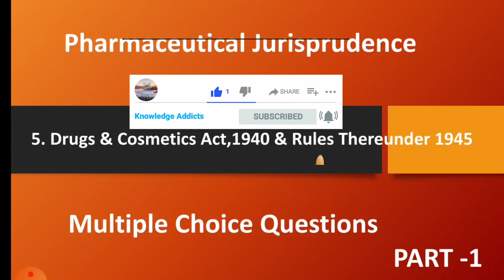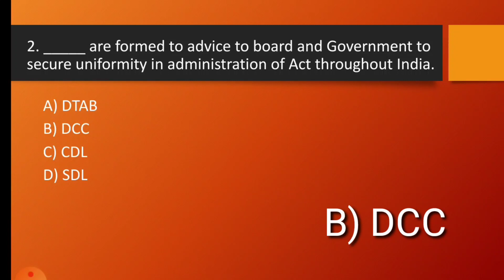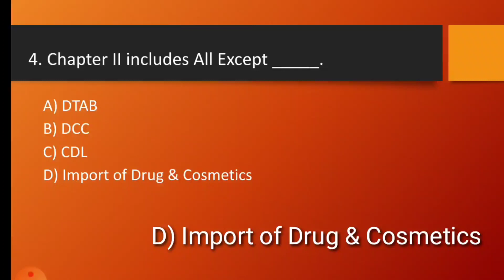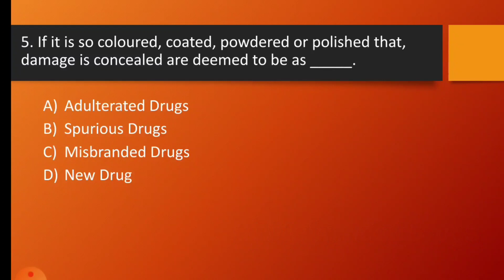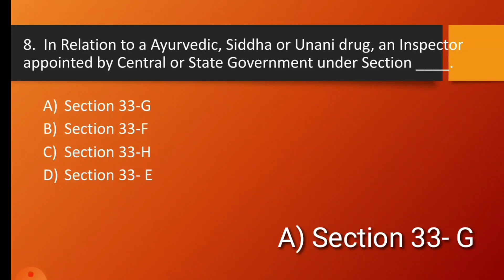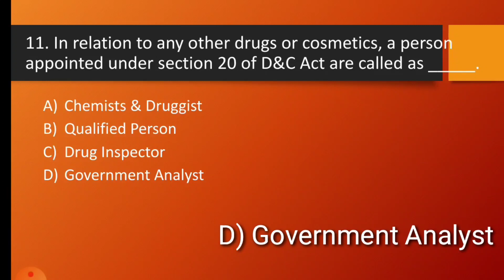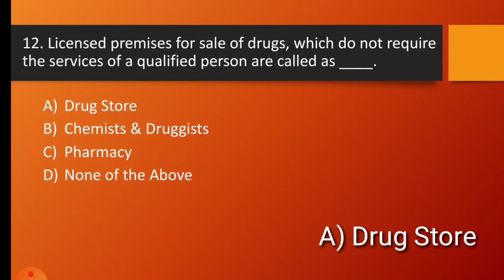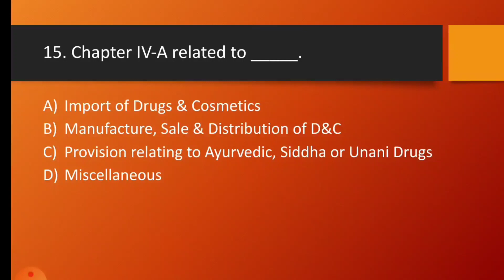| Pharmaceutical Jurisprudence MCQ | Drug & Cosmetics Act,1940 | PJ Mcq | Msbte | Dpharm | PART 1|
In this video I had discussed some Multiple Choice Questions which is might be important for this upcoming final year exam 2021.

This video is not only useful for all final year student but also for those who wants to appear Gpat exam, RRB exam, Drug Inspector exam,Govt exam,etc. Because Pharmaceutical Jurisprudence is one of the most important subject which help us to know about the Law, Ethics,rules of Pharmacy Proffesion.
Here I discussed the Chapter No.4. Pharmacy Act, 1948.

For Clearing Your doubts..

4. Drug Store Business Management

5. Drug Store Business Management

## RRB